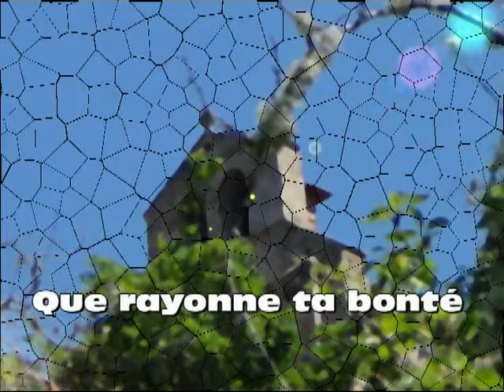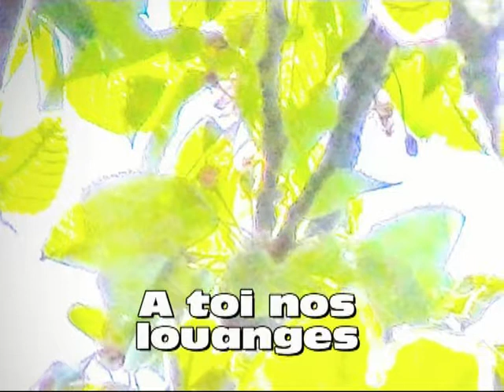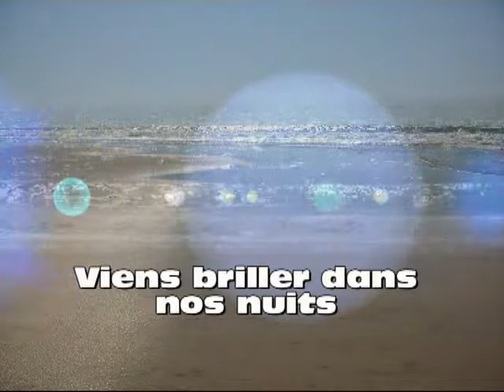Messe de Pentecôte 2017 Ambérieu en Bugey